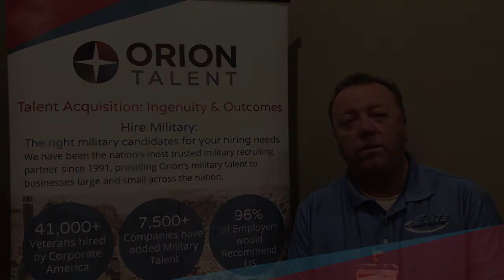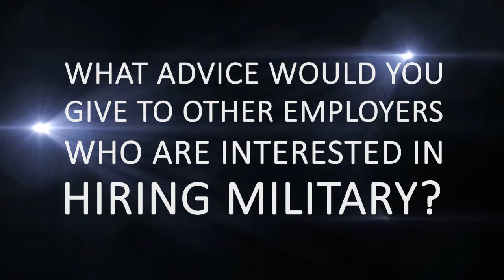Hiring Conference Spotlight: David Hurd, COO, Elite Storage Solutions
Valued Client, David Hurd, Chief Operating Officer of Elite Storage Solutions, attends an Orion Military Hiring Conference in Atlanta and shares his experience working with Orion to interview and hire top military talent.

To learn more about how to hire military talent for your company and to attend one of our upcoming hiring conferences, visit us